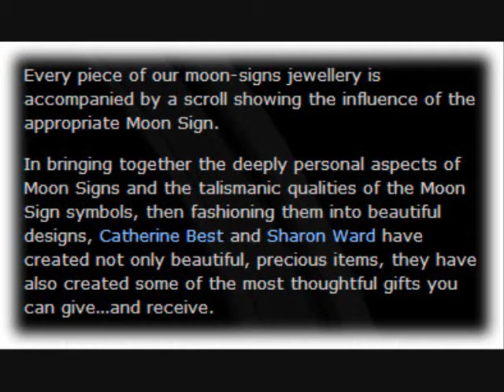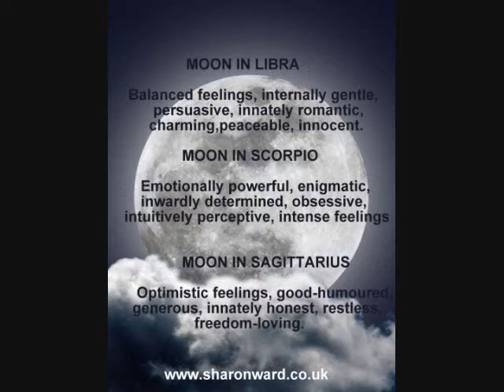Moon Signs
Moon Signs video created to be used on Turn To The Stars TV show recorded on Dec 19, 2012 with guest Sharon Ward

Moon Sign Jewelry